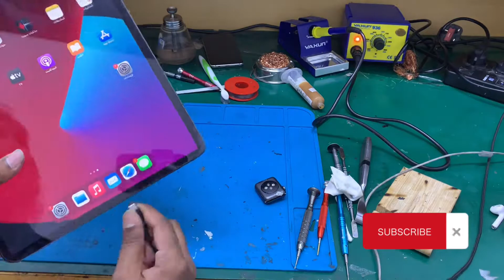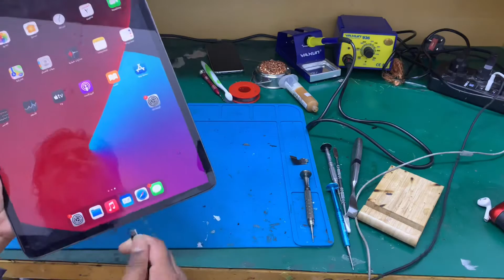How to iPad Pro 12.9 3rd gen Charging Port Replacement || special i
Step by step charging port replacement guide on iPad Pro 12.9 inch model. Suppose iPad Pro has broken, cracked damaged, or not working charger /dock / charging port flex. In that case, this tutorial guide will help you repair and replace the charging on your iPad Pro 12.9